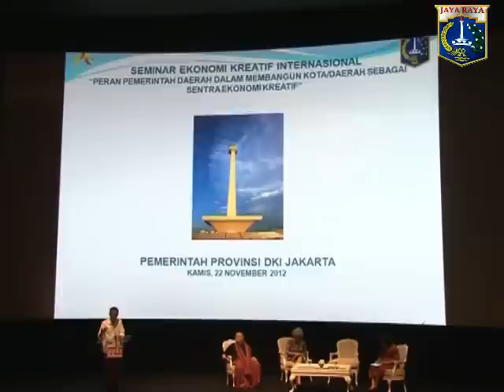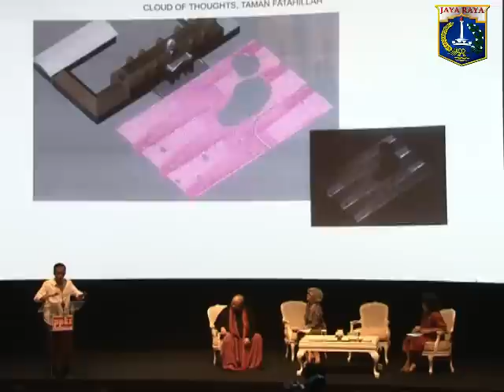22 Nov 2012 Gub Bpk. Jokowi Menjadi pembicara pd seminar ekonomi kreatif internasional `PPKI`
22 November 2012 Gubernur Provinsi DKI Jakarta Bpk. Jokowi Menjadi pembicara pada seminar ekonomi kreatif internasional `PPKI` di Studio XXI, Epiwalk, Kuningan Jak-Sel

Rekam Video : 22 November 2012, 15.30
Unggah Video : 22 November 2012
Pemilik Video : Humas Pemprov DKI Jakarta (Sie Penyiapan Materi & Publikasi)